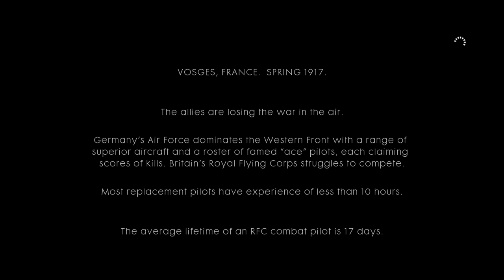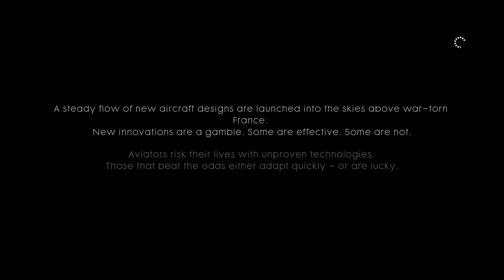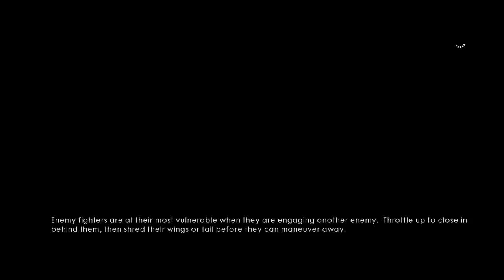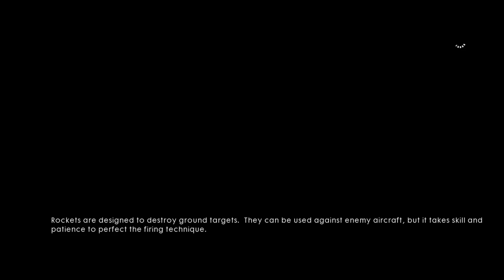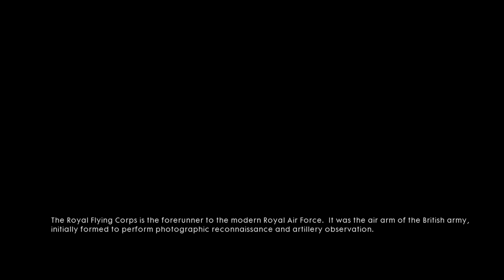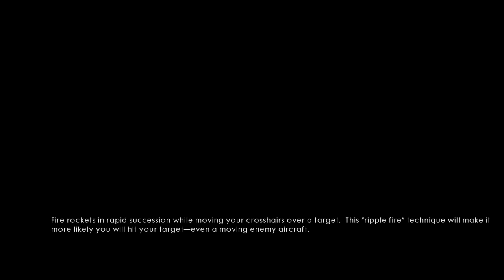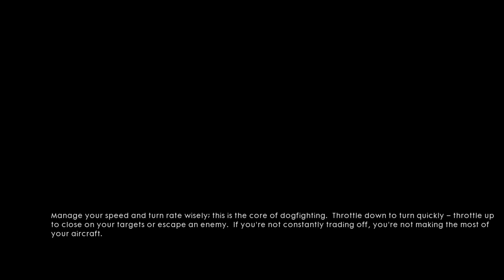Battlefield™ 1:Friends in High Places: Part 1